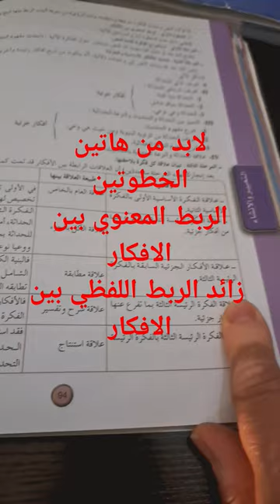درس التعبير والانشاء الربط بين الافكار خاص للجهوي اولى باك علوم